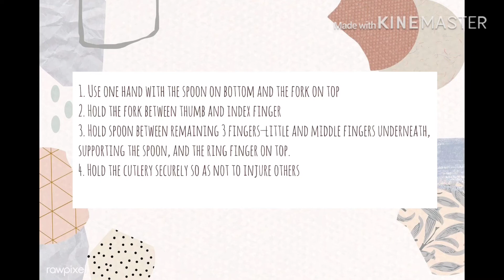Technique of stacking plates & technique of using the serving gear ( Noorhalizah Saleri )